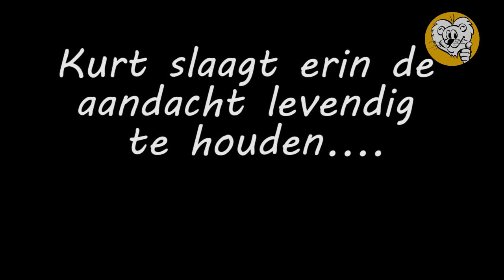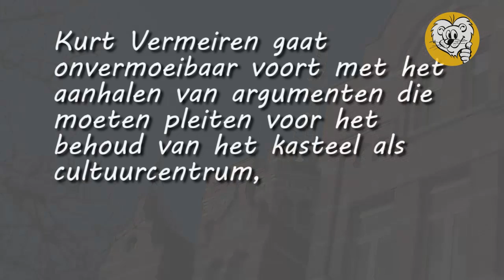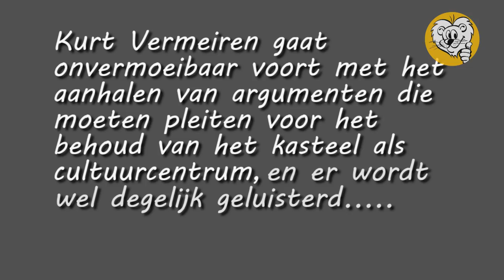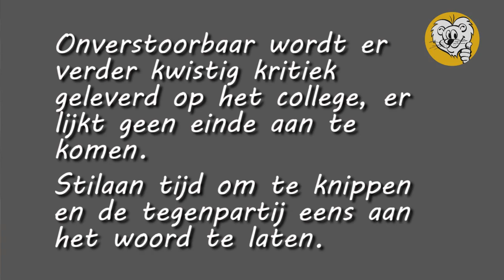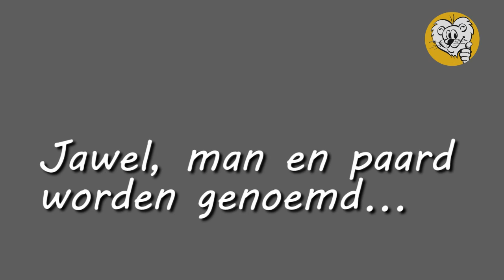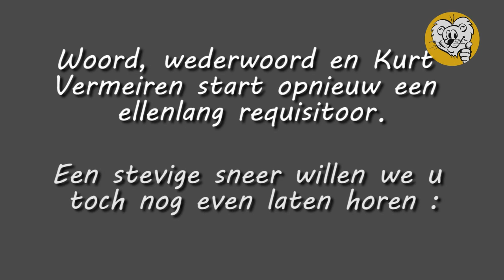Kasteel van Schoten, hoelang nog?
Kurt Vermeiren (sp.a) maakt zich zorgen over de toekomst van het kasteel. Uitvoerige interpellatie.Burgemeester Maarten de Veuster (n-va) en schepen Luc van Gastel (cd&v) dienen de interpellant van antwoord. Ook raadslid Peter Arnauw (groen) stelt vragen. Piet Bouciqué (Vlaams belang) en Paul Valkeniers (vld) worden vernoemd tijdens de betogen. Toekomst van Forum en Gelmelenhof komt eveneens ter sprake. Copyright Belhamel Schoten